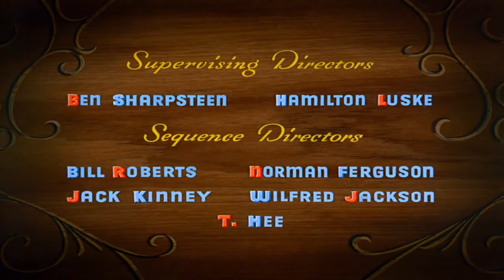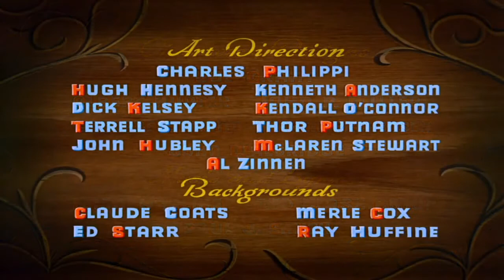Pinocchio Una Stella Cade When You Wish Upon a Star Italian HD